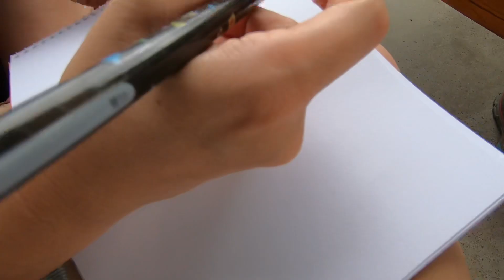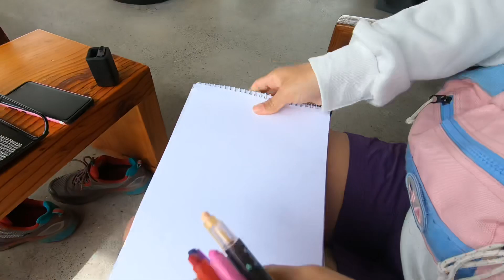딩그라미👩‍❤️‍👩Vlog8. 제주도여행(키즈카페 데이트, 서로 그려주기) 레즈커플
안녕하세요 😊
딩그라미 커플입니다! 반가워요
여행, 맛집, 노는 것을 좋아하는 30대 동거커플입니다.

추석 당일엔 여행하긴 어려운 것 같아요.